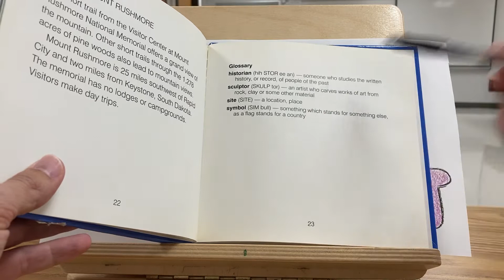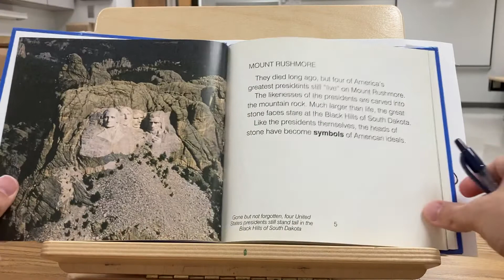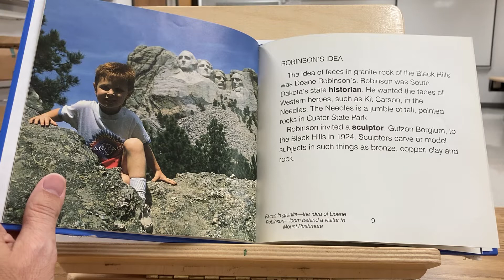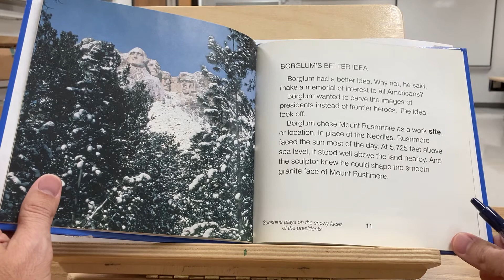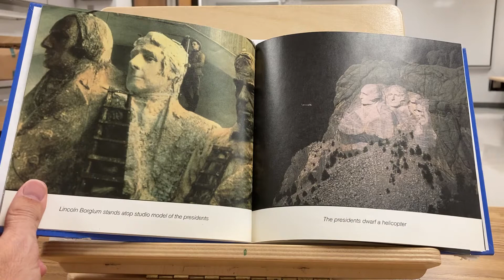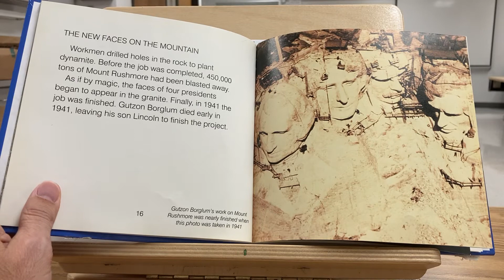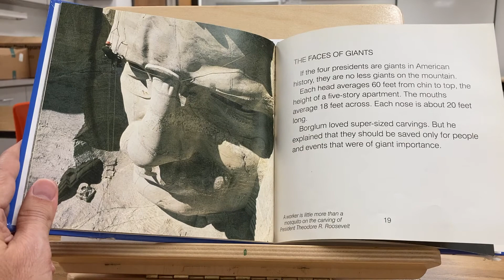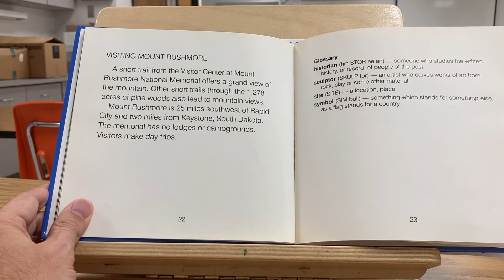American Symbols: Mount Rushmore